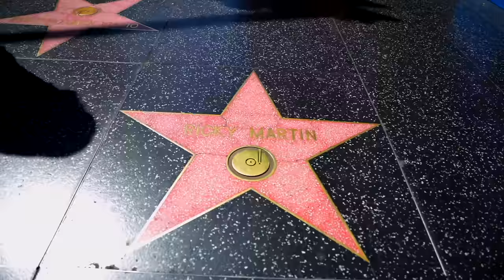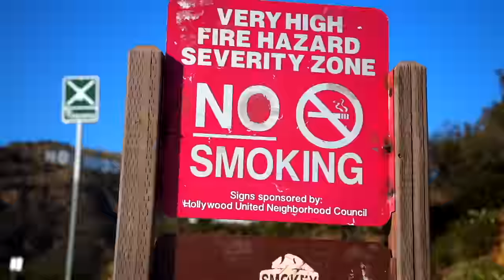LUIS MIGUEL - ENTREVISTO A INGENIERO DE 5 DISCOS DE MICKY Y LO DEFIENDE DE HUMBERTO GATICA! EXPLICO!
SERRALDE:
- 1st Album: Called "No Hay Na' Mejor". The 1st single called "No Hay Na' Mejor" went to Top 10 Billboard for Radio Airplay in The US.
- 2nd Album: Called "Serralde" with its 1st single called "Vida De Mi Vida" Became #1 in sales in the United States & Puerto Rico the week of its release.